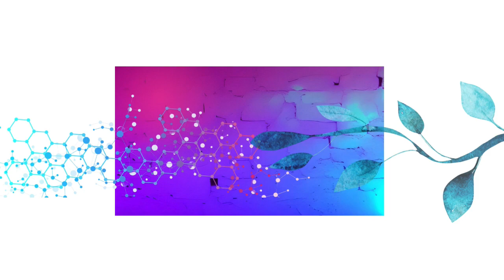MCAS Sneak Peek with Dr. Nathan Morris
Joining us at this year's Southeast Regional Integrative Medicine, June 13-15, 2024 in Asheville, NC at the Crowne Plaza & Resort.

SYNERGY is the theme of this year's conference as we celebrate the true power of functional and integrative medicine! And Dr. Morris, one of the leading experts in mast cell activation syndrome and its intricate connections to a host of chronic disease symptoms will explore this fascinating topic from a root cause perspective.

Sign up in April for the best deal on this amazing conference, which also includes a virtual pre-conference workshop on Tues. 6/11 and on Thursday, 6/13 we are joined with experts Tania Dempsey, MD from International Lyme & Associated Diseases as well as the legendary Dr. Richard Horowitz!